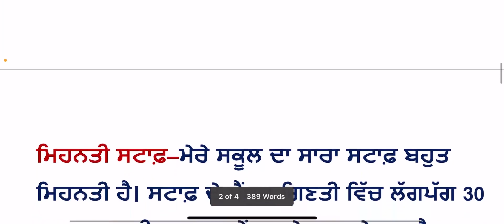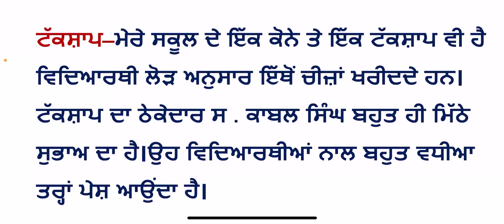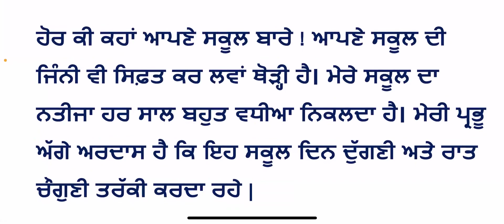ਲੇਖ - ਸਾਡਾ ਸਕੂਲ Essay- sada school in Punjabi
ਸਾਡਾ ਸਕੂਲ
Essay my school in Punjabi